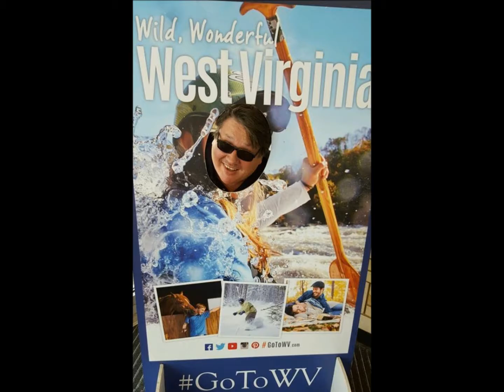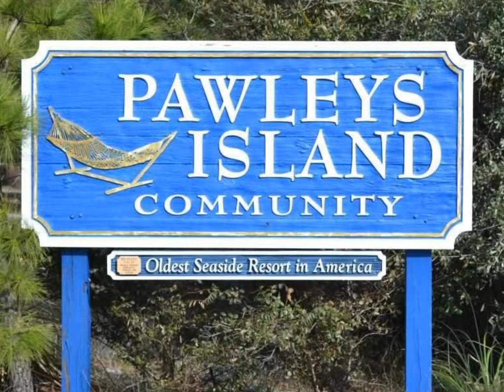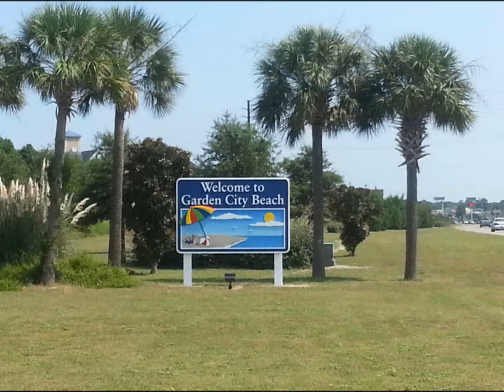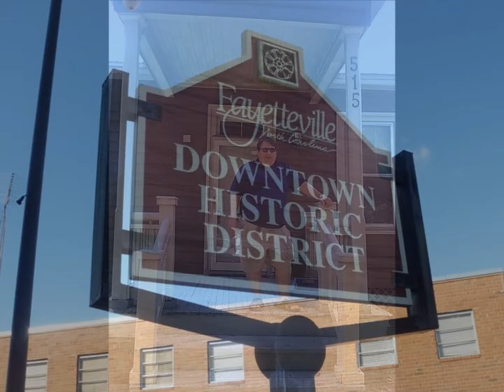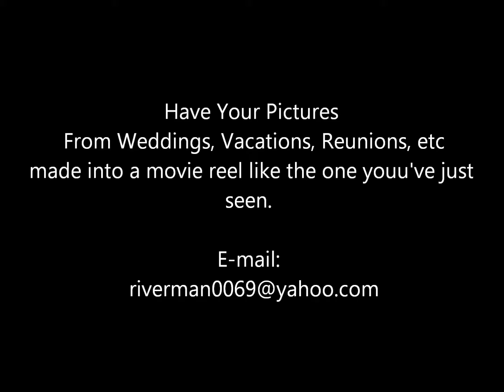Road Trip June 2016